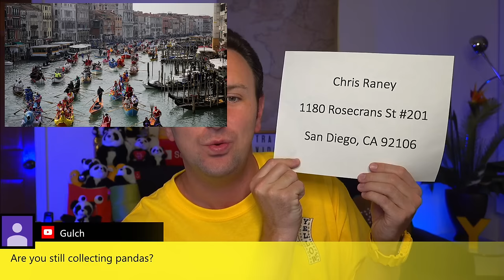11 Most Disappointing Tourist Attractions in Europe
The 11 most disappointing tourist attractions in Europe.  Europe is home to many amazing tourist attractions that are famous around the world, but not all of them are worth the hype.  I share the big attractions that I was the most disappointed with when I visited them. These are my personal disappointments… but don’t let me.. Or any other Youtuber discourage you from going if it’s something you really want to see!

NEXT LIVE STREAM: Monday November 4, 2019 @ 8PM Los Angeles Time.  Yellow Productions on Facebook

My video gear:
LensPen Lens Cleaner
Pacsafe LS250 Anti-theft Shoulder Bag
Manfroto Pixi Mini Tripod
Manfrotto Twist Grip Clamp